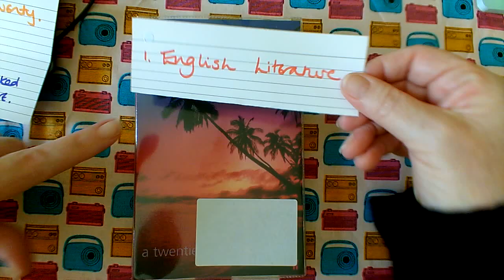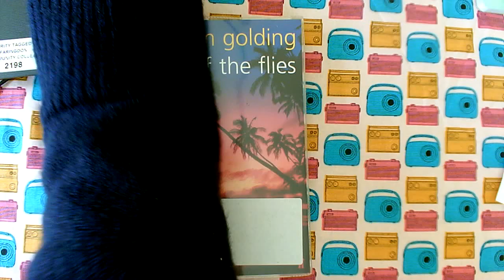'Lord of the Flies' - Miss Sutton - Booklet Answers - Part 1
Miss Sutton takes her group through responses to their Lord of the Flies work.